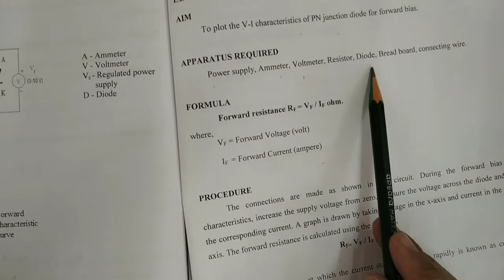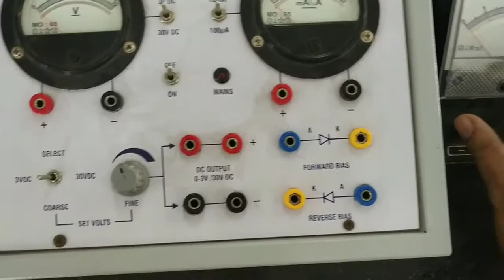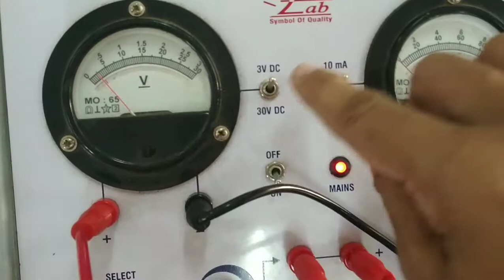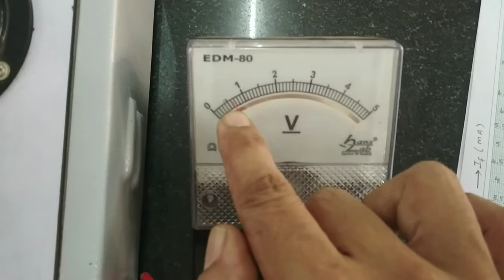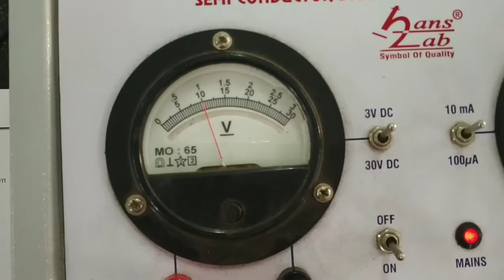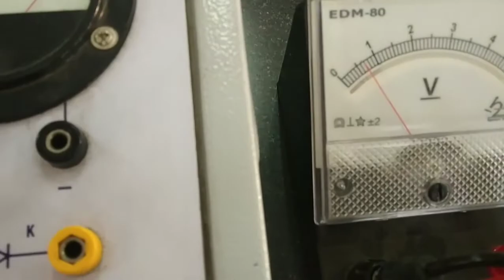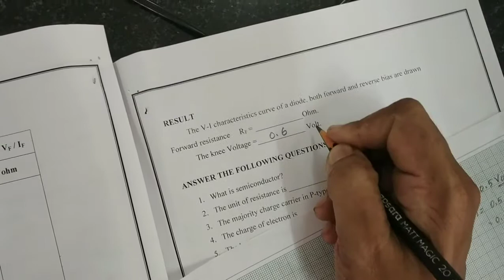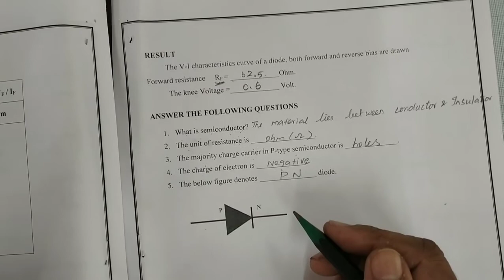PN JUNCTION DIODE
All students watch this video if there is any doubt clarify with your faculty through google class room